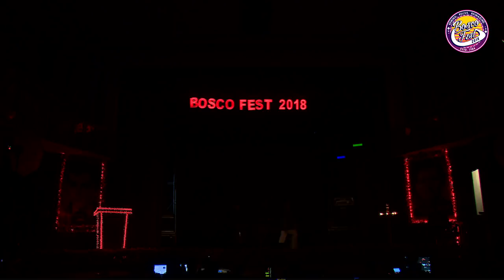Bosco Impact | Don Bosco Park Circus